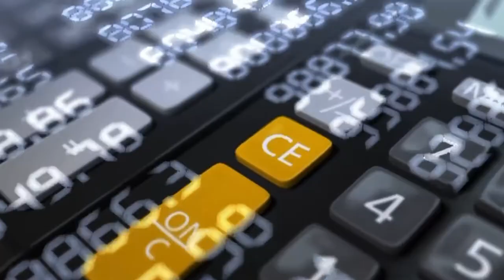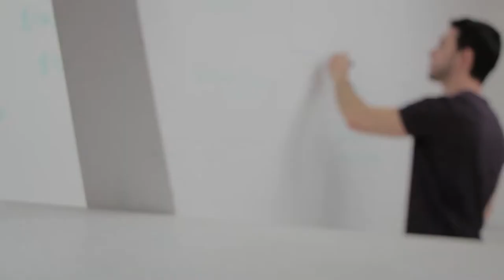Diseño De proyectos : Introducción al Módulo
El término “Diseño de proyectos” es ampliamente aceptado por el gremio de la gestión de proyectos a nivel nacional e internacional, en entornos privados y públicos, en lo académico y en las instituciones encargadas de la inversión pública. No obstante, existe una tradición en Colombia de reemplazar el término Diseño de proyectos por identificación, preparación y evaluación de proyectos. Lo anterior se deriva de los primeros manuales que trataban  la formulación de proyectos de inversión pública, siendo pioneros el Banco de Proyectos de Inversión Nacional – BPIN – y, posteriormente, la Metodología General Ajustada (MGA); en esta última, el ciclo del proyecto se constituye en las etapas de preinversión, inversión, operación y evaluación expost. Lo anterior significa que, en la literatura, algunos autores se refieren al término “Diseño de proyectos” y otros se refieren a las fase o procesos de identificación, preparación y evaluación de proyectos.

Coordinador

Soporte Tecnológico